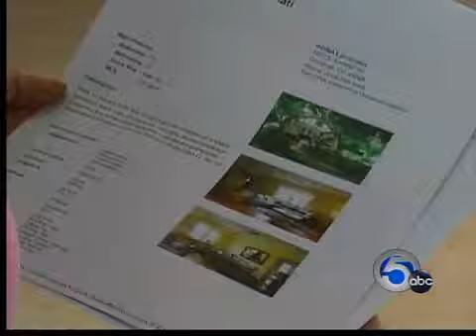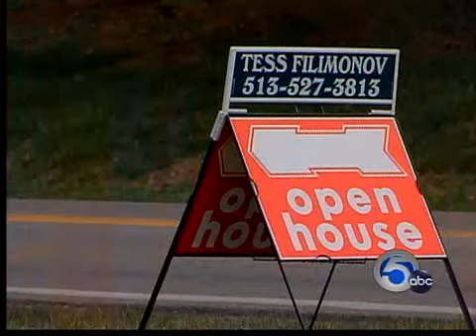Buy A House Now?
John Matarese reports on whether now is a good time to buy a home or not.